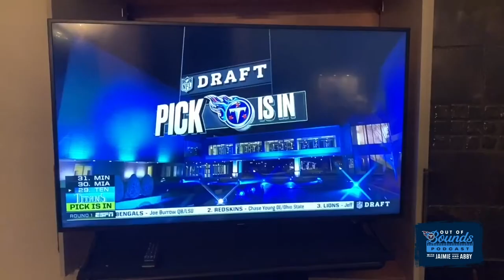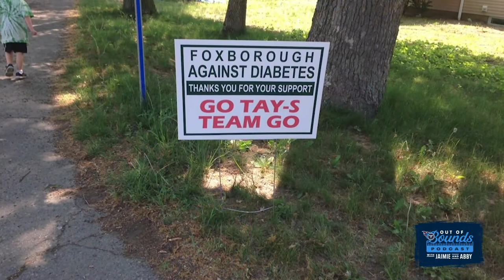Out of Bounds | Episode 1 - Mallory Ervin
Mallory Ervin is a driven, female entrepreneur who has gained over 750,000 Instagram followers and 140,000 YouTube subscribers. On this episode of Out of Bounds with Jaimie and Abby, we discuss Mallory’s highest highs and lowest lows with no topic off limit. Listen to hear how Mallory won Miss Kentucky and competed on Amazing Race as well as how she gave up alcohol and started her brand, Living Fully.